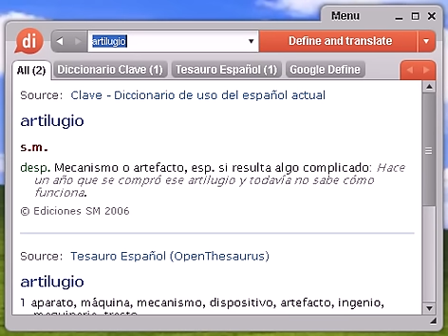Definición de artilugio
artilugio, diccionario, definición, significado, español, castellano, dixio, artilugios